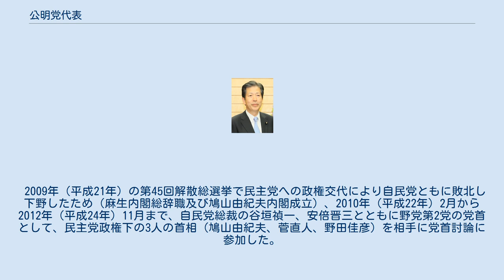公明党代表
公明党常任役員会代表（こうめいとうじょうにんやくいんかいだいひょう）は、公明党の最高責任者であり、党首に相当する。
かつての名称は公明党中央執行委員会委員長（こうめいとうちゅうおうしっこういいんかいいいんちょう）である。
 党首選出選挙については、「公明党規約第20条」で規定されている。
しかし、1964年（昭和39年）の結党以来（2名以上の）複数の候補者による党首選挙が行われておらず、無投票での党首選出が続いている。
 日本の政治史では、おおまかに以下の3つの時代区分がある。
 現在の自由民主党との連立政権（自公連立政権）に至る公明党は、中道政党としては、キャスティング・ボートを握ることがしばしばある。
 1999年（平成11年）11月以降から実施されている党首討論は首相を擁立しない連立与党だったため（あくまで首相を兼務するのは自民党の党首たる総裁）参加していなかった。
 2009年（平成21年）の第45回解散総選挙で民主党への政権交代により自民党ともに敗北し下野したため（麻生内閣総辞職及び鳩山由紀夫内閣成立）、2010年（平成22年）2月から2012年（平成24年）11月まで、自民党総裁の谷垣禎一、安倍晋三とともに野党第2党の党首として、民主党政権下の3人の首相（鳩山由紀夫、菅直人、野田佳彦）を相手に党首討論に参加した。
 2012年（平成24年）12月の自民党との政権復帰（第2次安倍内閣成立）以降、公明党代表は再び与党(第2党)党首となったため党首討論に参加していない。
 2014年（平成26年）9月、党規約の改定により中央幹事会と常任役員会の体制や責任、職務権限が分割され、公明党代表は中央幹事会の最高責任者ではなく常任役員会の最高責任者として規定し直された。
 現在の公明党代表は、山口那津男（第3代：2009年〈平成21年〉9月8日 - ）。